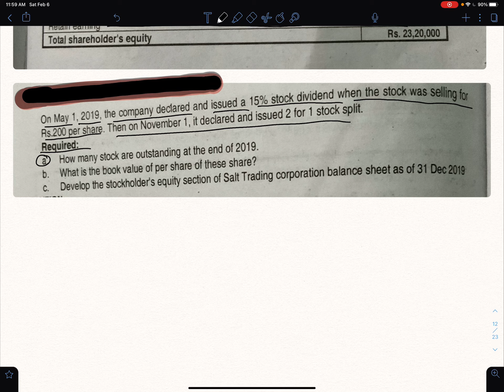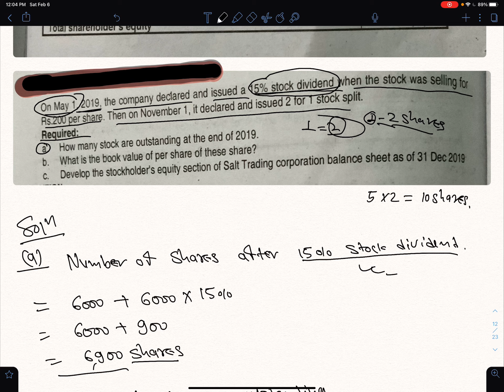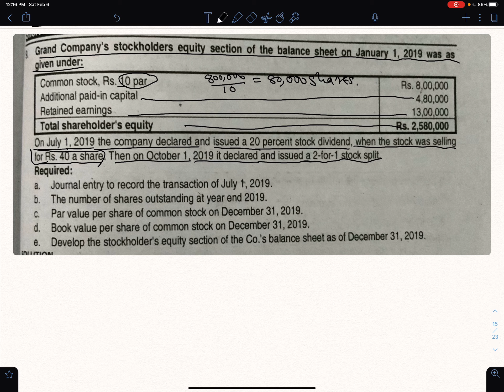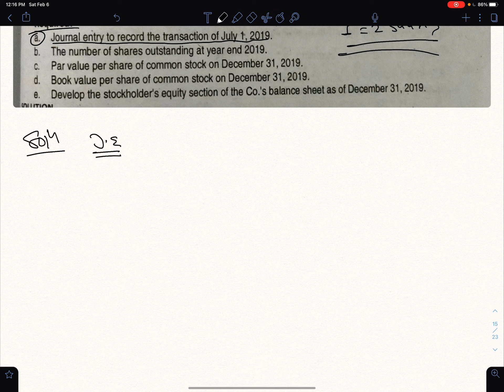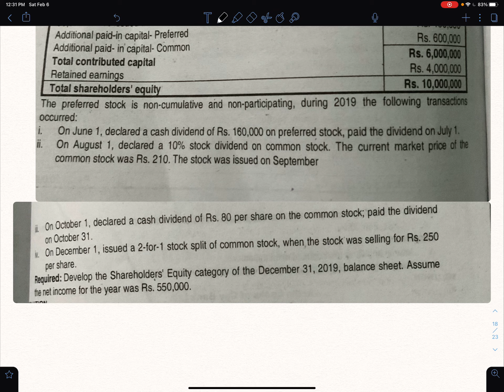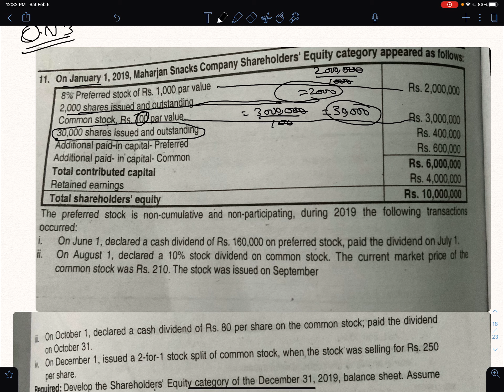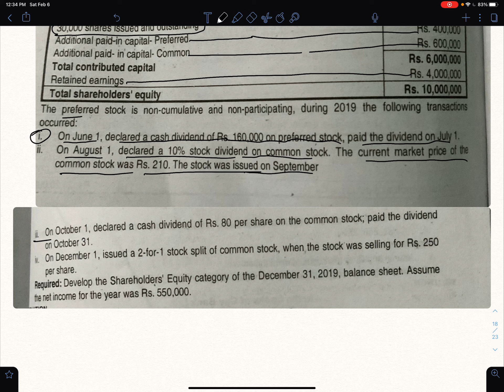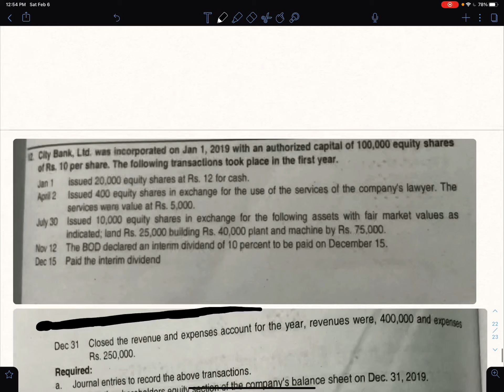Accounting For Shareholder's Equity | Accounts | Accounts Class | BBS Important Questions | BBS NOS